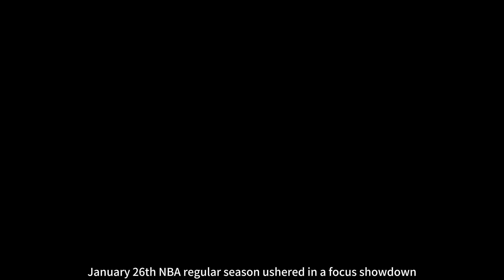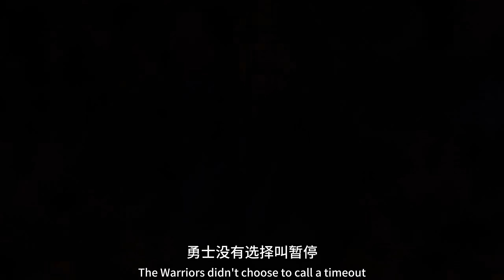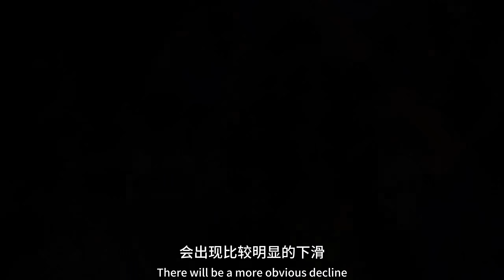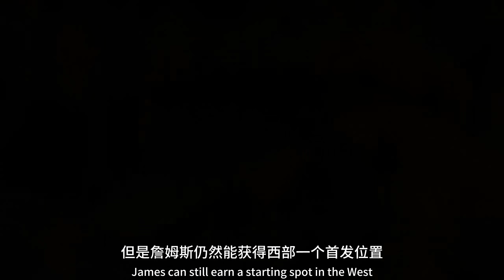丟了首發又丟球！科爾拒絕暫停+庫裡33分運球脫手致命失誤失絕殺！你都快成普爾了！庫明加19中12空砍31分難救主！克萊14中5成鐵公雞+防守端再被打爆！nba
丟了首發又丟球！ 科爾拒絕暫停+庫裡33分運球脫手致命失誤失絕殺！ 你都快成普爾了！ 庫明加19中12空砍31分難救主！ 克萊14中5成鐵公雞+防守端再被打爆！